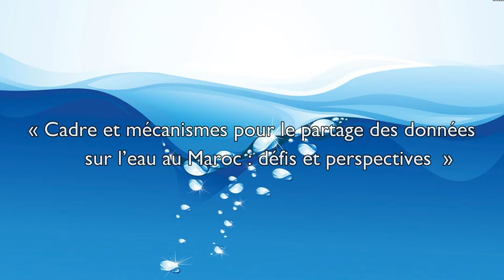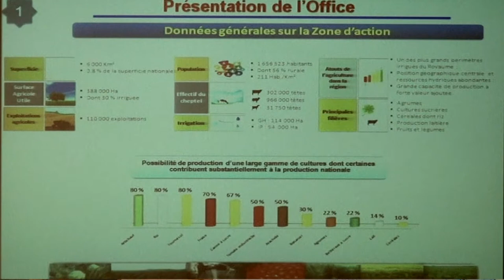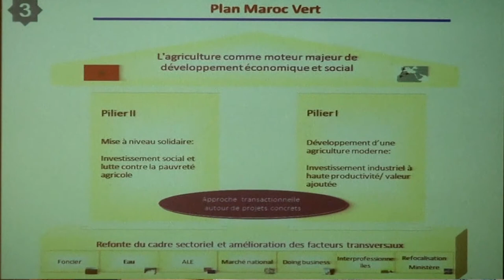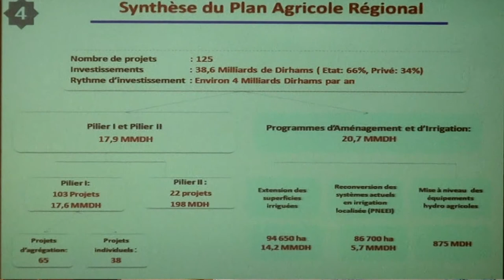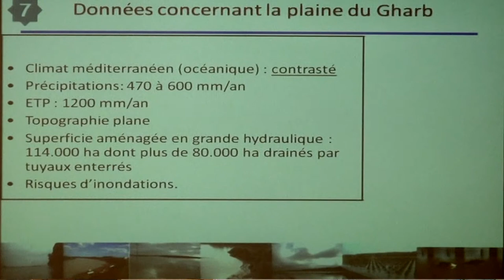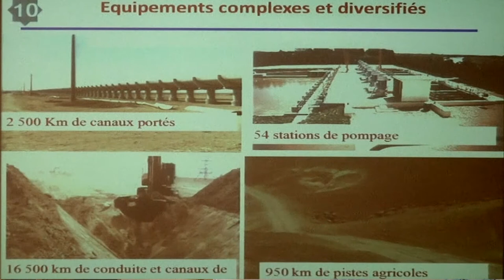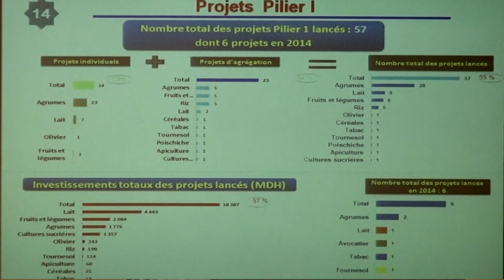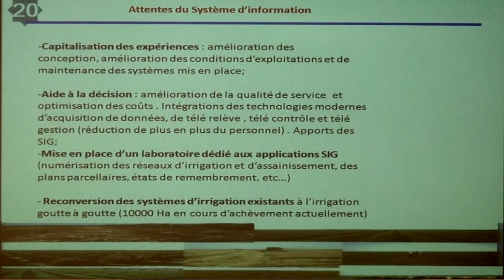Intervention de Mr Abdelilah Taki: Chef de service d'Ingénierie , ORMVAG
Table ronde des acteurs du Système National d'Information d'Eau (SNIE), organisée le 02/04/2015. Sous Thème: Cadre et mécanismes pour le partage des données sur l'eau au Maroc, défis et perspectives.